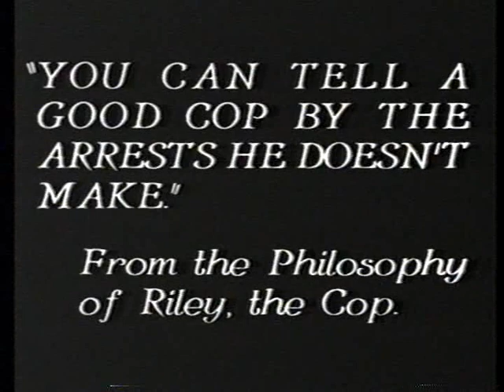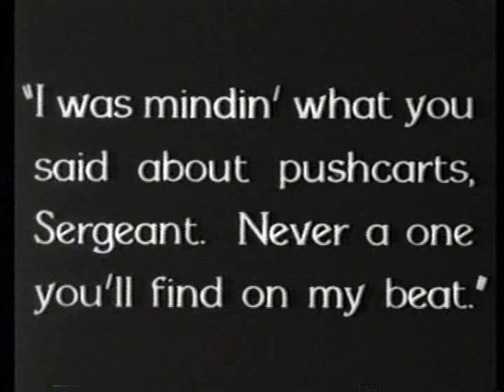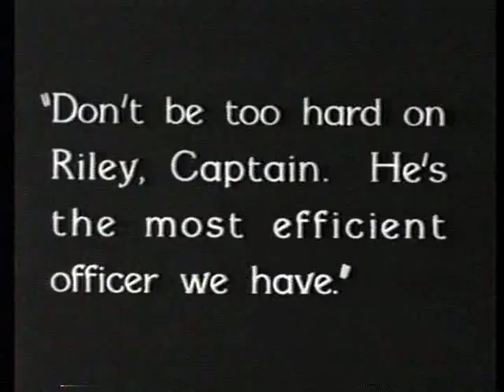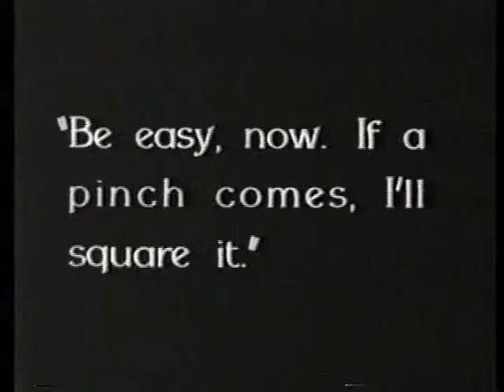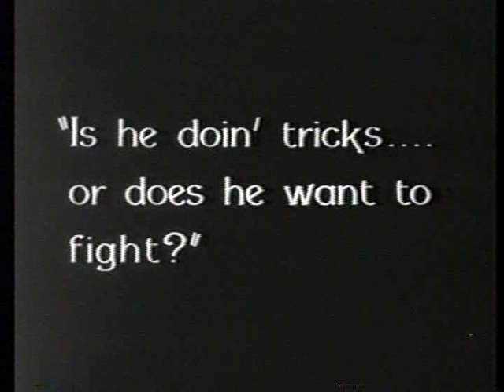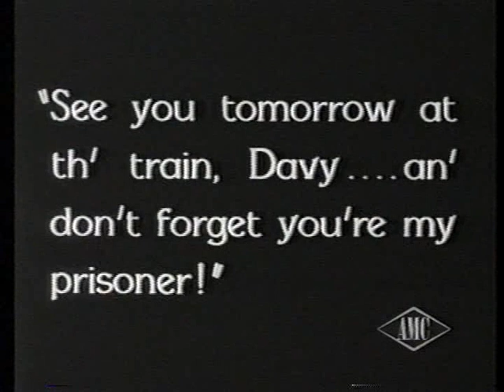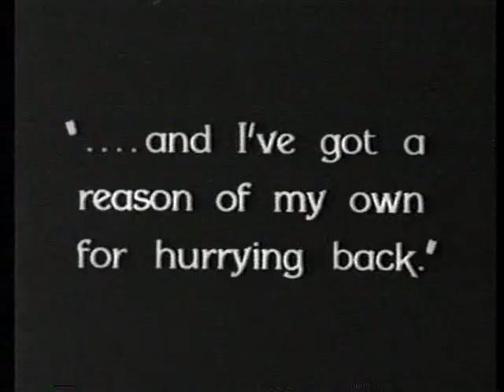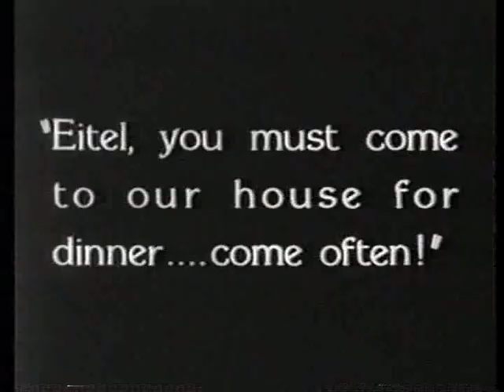Riley The Cop (John Ford, 1928). Silent Film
Riley the Cop: a silent film from 1928 directed by John Ford.